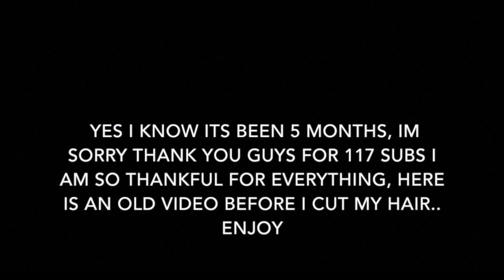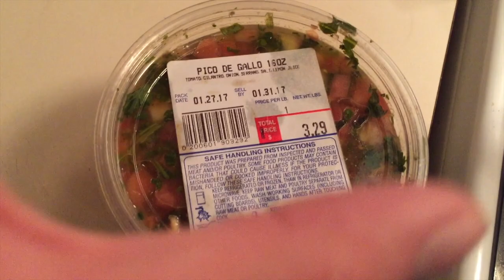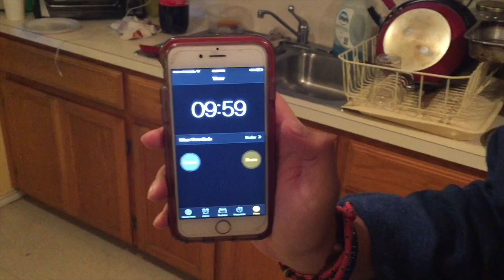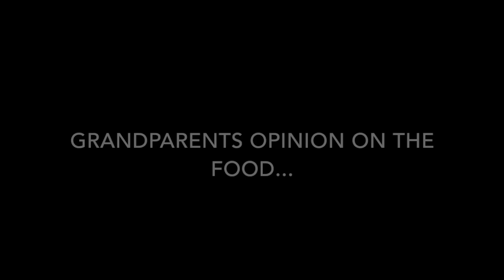making nachos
Instagram.com/thebrandonpena
Twitter.com/imbrandonpena